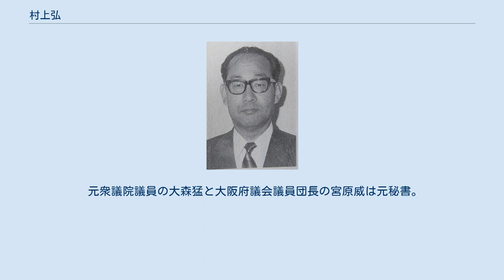村上弘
村上 弘（むらかみ ひろむ、1921年9月24日 - 2007年3月22日）は、日本の政治家。
第3代日本共産党委員長（中央委員会幹部会委員長）。
名誉役員。
元全逓信従業員組合大阪地方協会会長。
1972年の総選挙で大阪3区（分区前）から初当選、分区後も大阪3区から衆議院議員を通算4期務めた。
 広島県因島市（現：尾道市）に、10人兄弟の5番目の子として生まれる。
 逓信省逓信官吏練習所行政科を卒業。
戦時中は兵士として広島にいた。
1947年日本共産党入党。
1948年阪神教育事件で首謀者とされ、占領政策違反で大阪刑務所に服役、1年8ヶ月投獄される。
党の50年分裂では所感派に属する。
その後日本共産党大阪府委員長を務め、1972年横田甚太郎衆議院議員の後継者として大阪3区で衆議院議員初当選。
明るい革新大阪府政をつくる会の代表委員にもなった。
日本共産党の国会対策委員長、政策委員会責任者、幹部会副委員長などを歴任。
 1987年4月に不破哲三委員長が「心臓病」として入院すると委員長代行となり、11月の中央委員会で委員長に選出。
外交面では韓国を承認し赤旗記者を派遣するなど、それまでの党の方針を改めた。
しかし1989年2月、滋賀県での演説中に脳血管障害による眼筋麻痺を起こし、5月29日に委員長を辞任。
宮本顕治議長は金子満広書記局長に委員長代行を兼務させたが、6月8日の第五回中央委員会総会で不破副議長が委員長に再任された。
委員長辞任後は、全ての党役職から退き国会議員も引退している。
2007年3月22日死去。
 元衆議院議員の大森猛と大阪府議会議員団長の宮原威は元秘書。